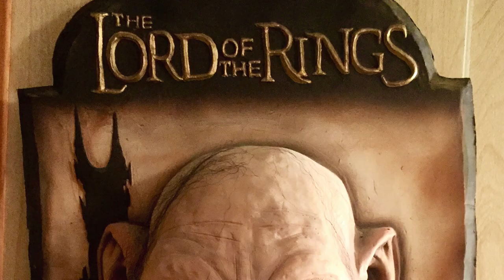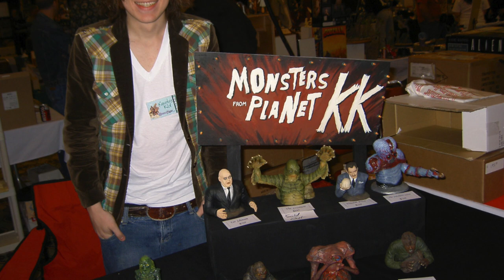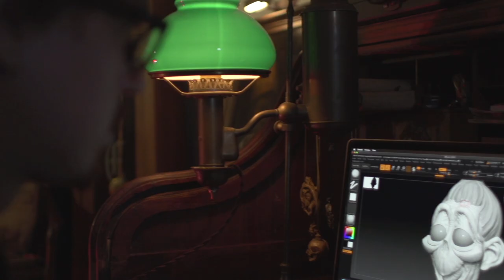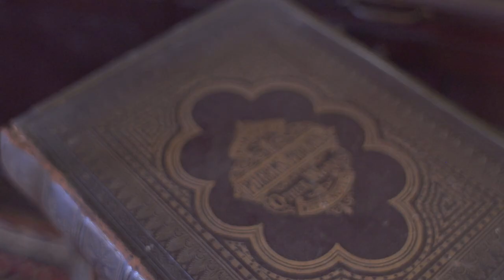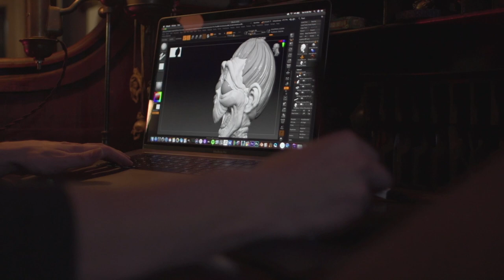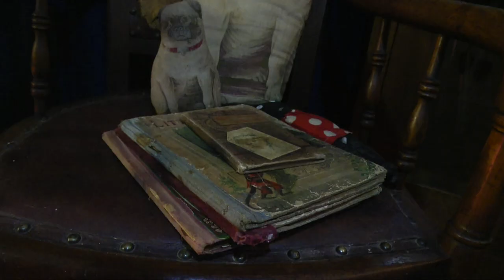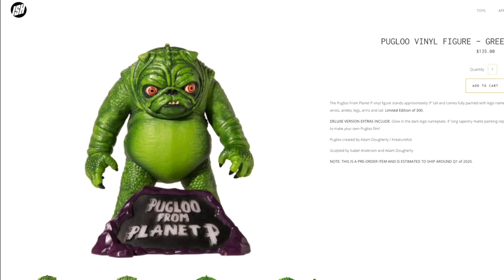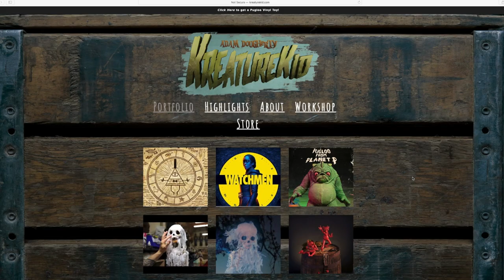KreatureKid Sculptor, Filmmaker and Character Designer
Meet Adam Dougherty aka Kreaturekid! Growing up in a creative household Adam was obsessed with monsters. He began sculpting and creating at the tender age of 12 and began his professional career at the age of 15! From sculpting model kits of your favorite Universal Monsters to working on feature film franchises like Jurassic World and HBOs Watchmen to creating and making his own creatures and films such as the cult favorite Pugloo From The Planet P, Adam continues to crank out incredible awe inspiring work!

Adam Dougherty

Photographs, Pugloo from the Planet P and Hope I die footage
graciously provided by Adam Dougherty

Produced by
Roger Daniel Alcocer
Adam Dougherty
Travis Roderick

Camera
Travis Roderick

Production Assistant
Daniel Alexander Alcocer

Reid Willis

Air by Reid Willis
Elements-EP

Eco My Friend by Reid Willis
from the album
The Longing Device

Escapist by Reid Willis
Bloom by Reid Willis
From the Album
Born of Kaleidoscope